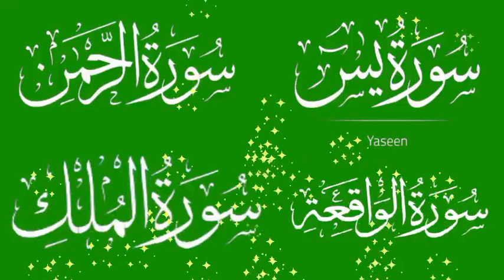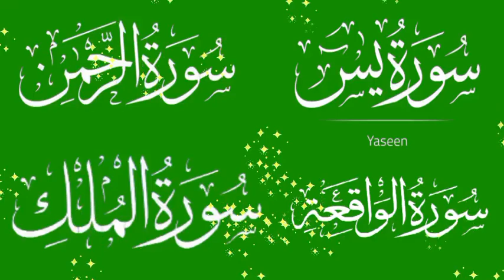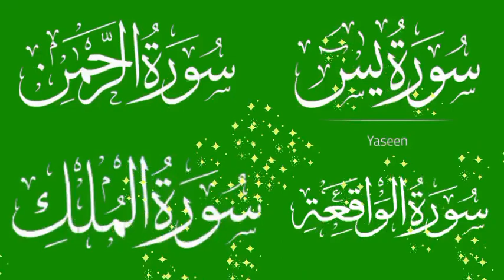surah yaseen sudais || surah rahman sudais || surah waqiah sudais || surah mulk sudais || Ep 30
surah rahman, surah al rahman, suratul rahman, surah ar rahman, surah rehman, surah al rehman, suratul rehman,
suratul rahman
surah yaseen
surah yasin
सुरह यासीन
سورۃ یٰس
سورہ یٰس
یس والقرآن الحکیم
yaseen sharif
yasin Shareef